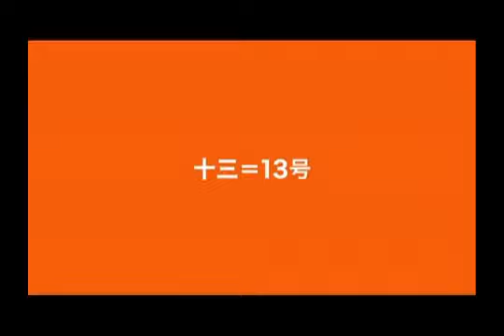The Neighbor No.13 (2005) HD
Trailer-Asian Horror (2005) JAPAN   Director: Yasuo Inoue
Writers: Hajime Kado (screenplay), Santa Inoue (manga): Rinjin 13-gô  Stars:Shidô Nakamura, Shun Oguri and Hirofumi Arai. Synopsis: Lead by the sadistic Akai, young Juzo suffered from all kinds of abuses from his classmates. Years later, Juzo is hired at a company where Akai is employed, lives in an apartment right below his and the abuses are repeated once again. Number 13, Juzo's terrifying alter ego, soon appears to put an end to the culprits and everyone else that crosses his path.